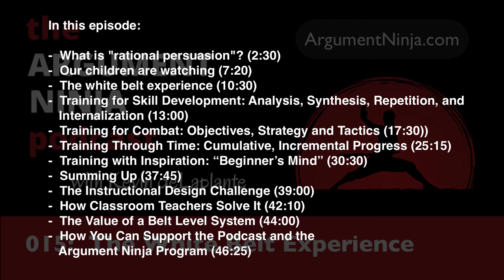015 - The White Belt Experience: Skill Development and Martial Arts Training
In this episode I explore learning and teaching techniques in the martial arts, from the perspective of the beginning student and from the perspective of the experienced instructor. I extract a number of important training principles from this exercise that I plan to incorporate in the Argument Ninja training program.

In This Episode:

Review: What is “Rational Persuasion”? (2:30)

Reminder: Our Children Are Watching (7:20)

The White Belt Experience (10:00)

Training for Skill Development: Analysis, Synthesis, Repetition, and Internalization (13:00)

Training for Combat: Objectives, Strategy and Tactics (17:30)

Training Through Time: Cumulative, Incremental Progress (25:15)

Training with Inspiration: “Beginner’s Mind” (30:30)

Summing Up (37:45)

The Instructional Design Challenge (39:00)

How Classroom Teachers Solve It (42:10)

The Value of a Belt Level System (44:00)

How You Can Support the Podcast and the Argument Ninja Program (46:25)

Book Me For a Speaking Gig (48:30)